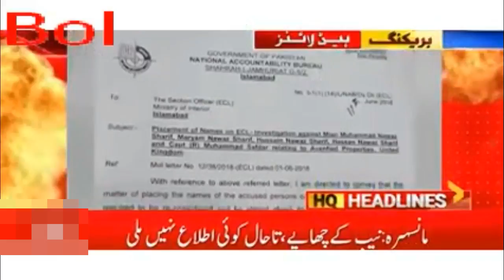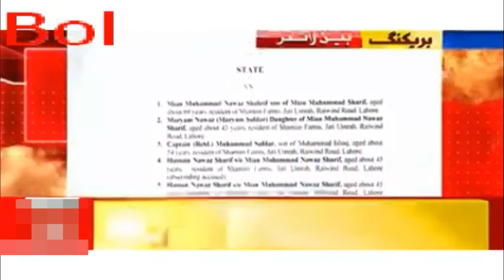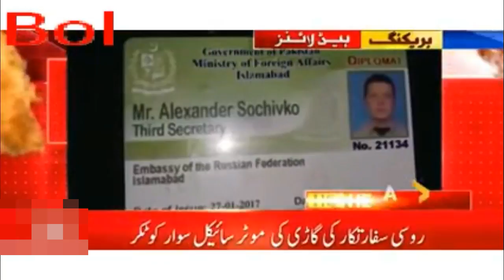CAPT SAFDAR Full Episode کیپٹن صفدر کے گرد گھیرا تنگ، نام بلیک لسٹ میں ڈال دیا گیا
Pakistan news updates.
Full Episode
Pakistan politics updates.
Pakistan politicians.
Nab enquiry.